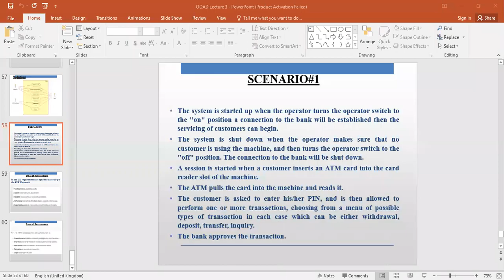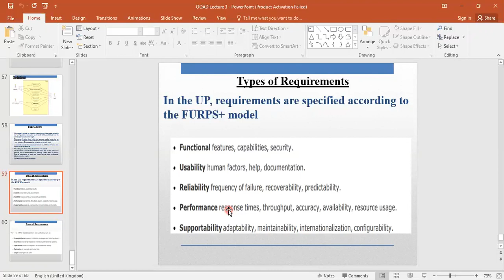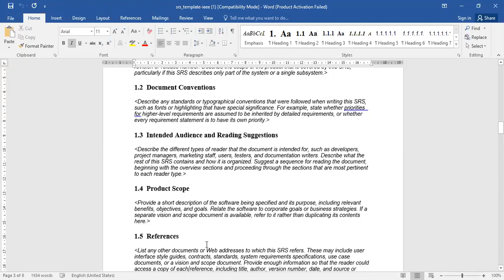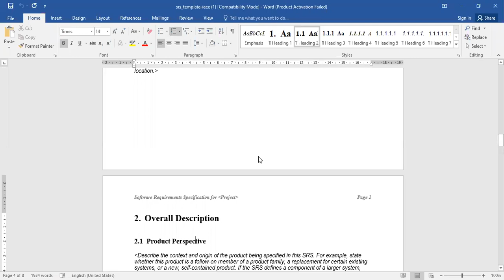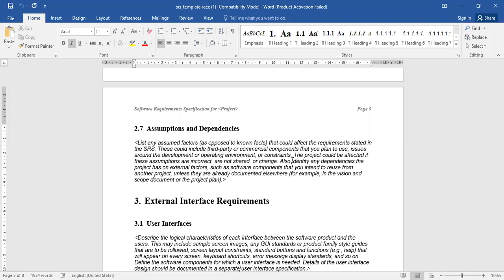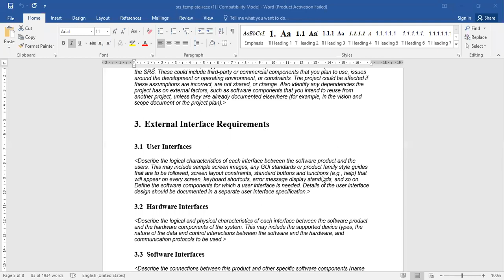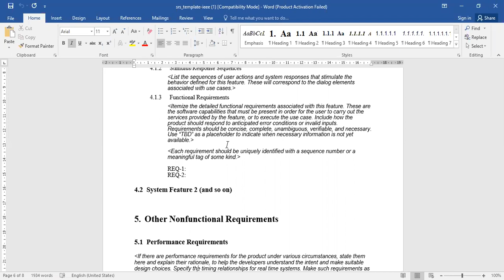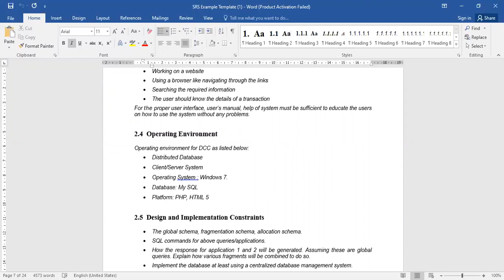OOAD 104984 17th September ,2020 p3